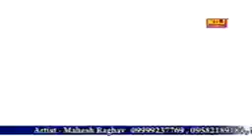F koi hi chj(10)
Hi fgjh
Figured p